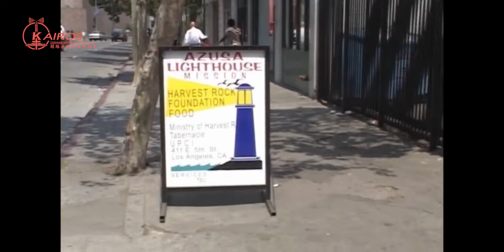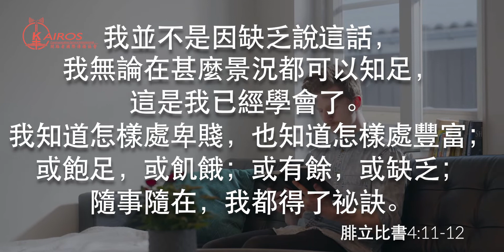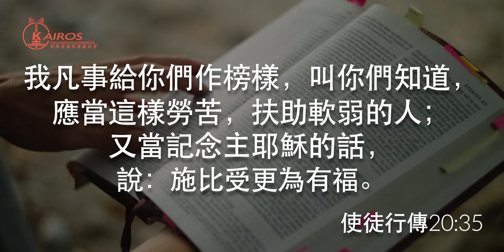【國語】【活出彩虹】施比受更為有福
施比受更為有福-

四十年前Amy一家由台灣來到美國
怎料到了美國不久丈夫就離開了
她無依無靠、又沒錢
只有抱著剛剛出生的嬰兒流落街頭
有一日
Amy走進了一間古老的教堂
有一個人給了她20元
她開心到不得了
當她離開教堂站在紅綠燈前面的時候
她看見路旁有很多無家可歸的人
突然間有個聲音跟她說：把你所有的全給他們
Amy心想: 我有什麼呢
心裡的聲音說：你口袋裡有20元
這20元對Amy來說是非常重要的
因為她還有個嬰兒要照顧
但是心裡的聲音又再對她說：拿出來給他們
於是她從口袋裡拿出了20元
在路旁的熱狗檔買了20個熱狗給那些無家可歸的人
賣熱狗的人覺得很奇怪
他不明白為什麼這個女人
會對這些陌生人那麼好、那麼有愛心
他在那裡賣了十幾年熱狗
從來沒想過要幫助這些人
他給Amy感動了
將還沒有賣的熱狗全部捐出來給那些流浪漢
從那天起
他和Amy每天都在路邊送熱狗
也從那天起
很多人主動送來各種不同的食物捐給有需要的人
四十年過去了
Amy仍然在這裡幫助那些露宿者
她由一個無家可歸的人
變成一個專門照顧露宿者的人

Apple Store下載APP“靈糧倉房”，收聽更多節